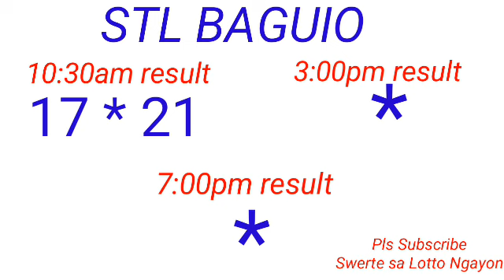STL - BAGUIO,BENGUET March 23, 2023 1ST DRAW RESULT